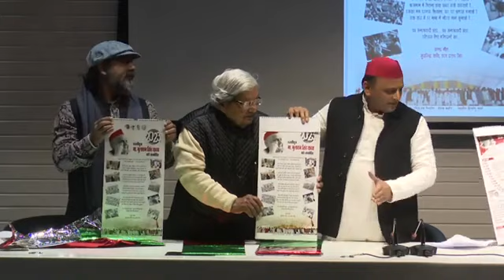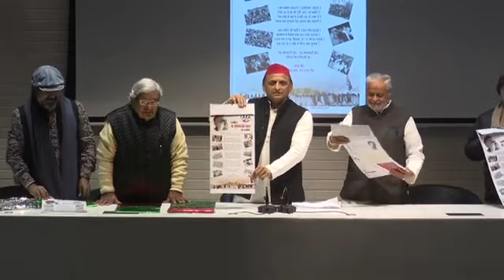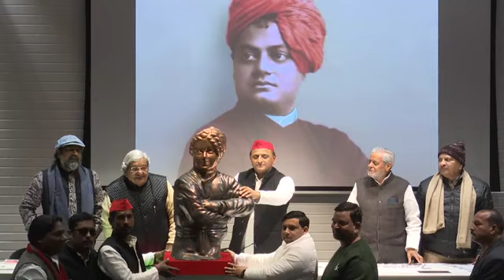Samajwadi Party प्रमुख व पूर्व मुख्यमंत्री Akhilesh Yadav ने किया Press Conference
On News Point Channel brings the Official's News, Videos from India and the World.